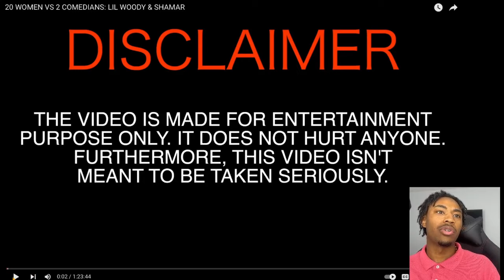20 WOMEN VS 2 COMEDIANS: LIL WOODY & SHAMAR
In this hilarious reaction, we watch as comedians Lil Woody and Shamar take on 20 women in one of the funniest and wildest episodes yet! From outrageous jokes to unexpected moments, this video is packed with nonstop laughter and pure entertainment. Join us as we break down the funniest scenes, give our thoughts, and react to every crazy twist. Don’t miss out on this epic showdown!